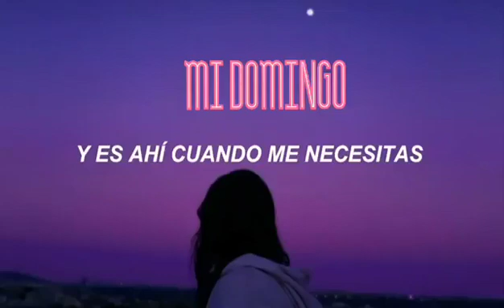16 de diciembre de 2019